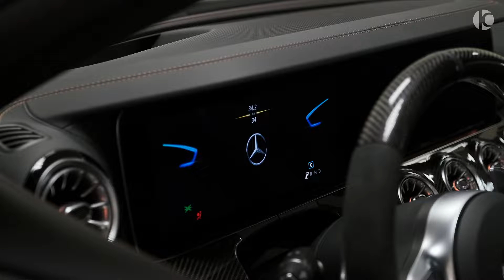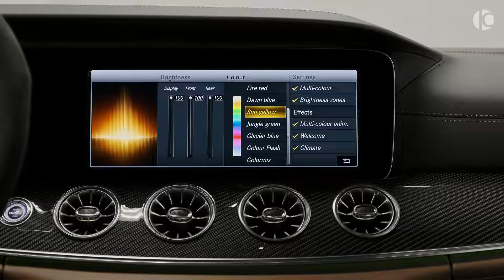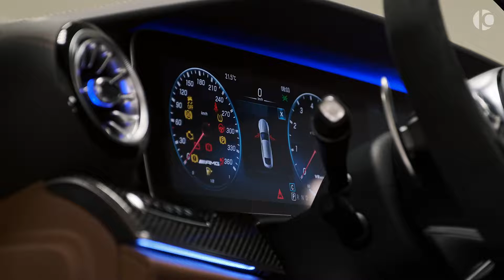2021 Mercedes-AMG GT 63 S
S63 Mercedes-AMG GT 63 S